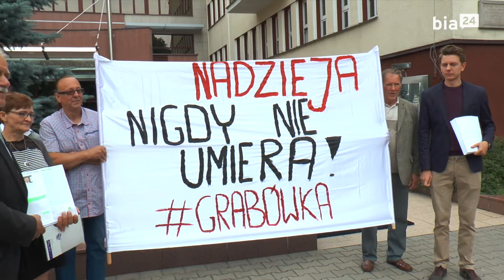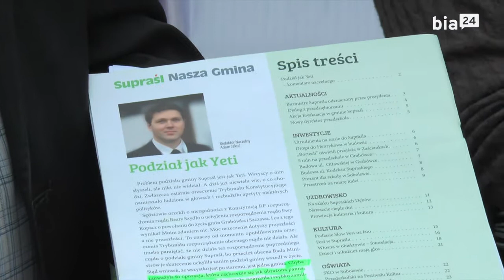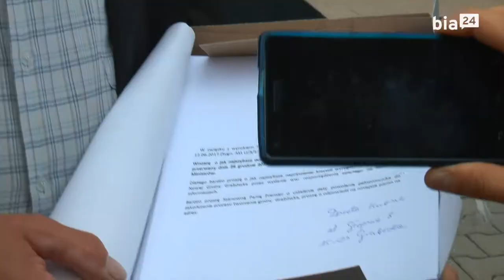Walki o Grabówkę ciąg dalszy